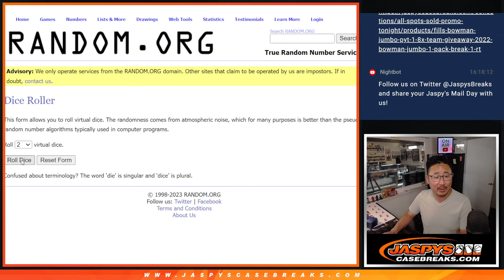Spot Giveaway 2 -- W, 05.03.23 -- 2023 BOWMAN MLB JUMBO 1-PACK BREAK #7 *RT*